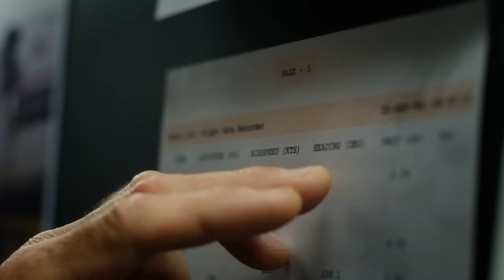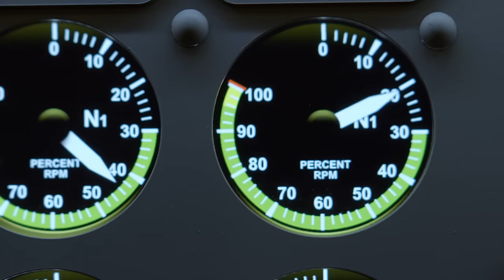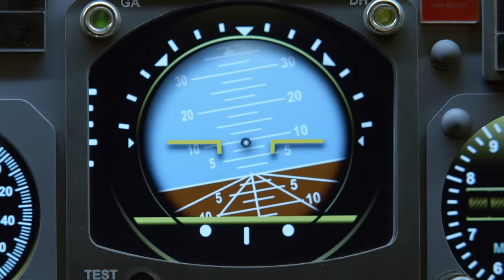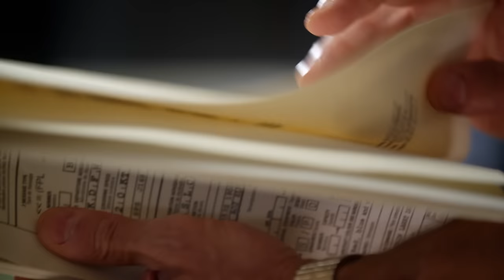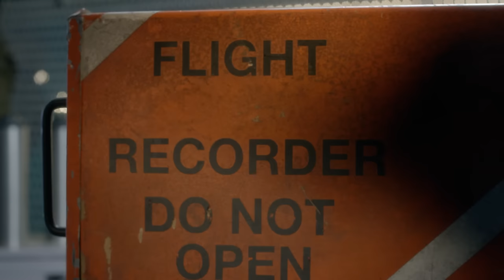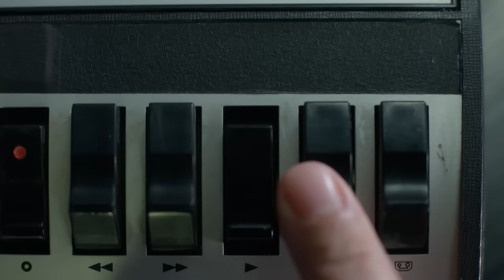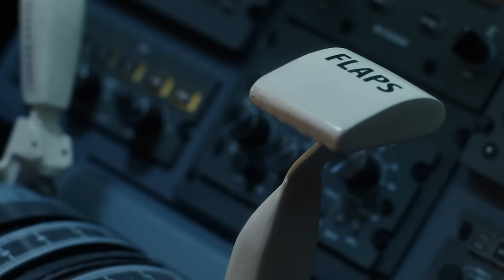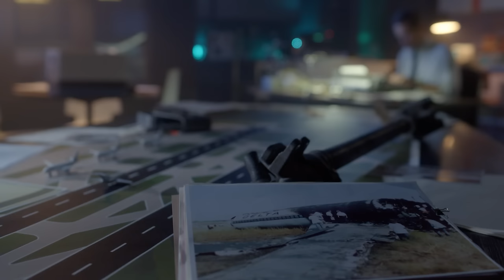The Mechanical Failure That Doomed Delta Flight 1141 | Mayday Air Disaster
On its way to Salt Lake City, Delta Airlines Flight 1141 waits on the tarmac at Dallas-Fort Worth Airport. To conserve fuel, pilots shut down an engine. Suddenly moved to the front of the queue by air traffic control, they rush to restart it. The plane barely lifts off, scraping its right wingtip, and moments later, crashes and bursts into flames.

Mayday: Air Disaster - from Season 18 Episode 3 "Deadly Distraction": En route to Salt Lake City, Delta Airlines Flight 1141 crashes just moments after lifting off from Dallas-Fort Worth airport and erupts into flames. Of the 108 people on board, 94 make it off the plane alive while 14 die trying to escape the smoke and flames. It’s clear that neither the runway nor the weather is to blame, so investigators know there’s a problem with either the plane itself or its configuration.